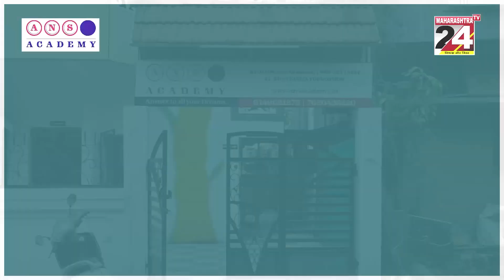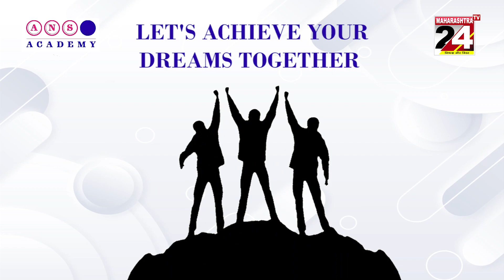नई सीवर लाइन फूटने से उत्तरी नागपुर के नागरिकों को काफी परेशानी || 09 JUNE 2023